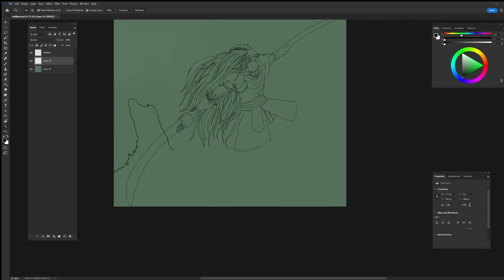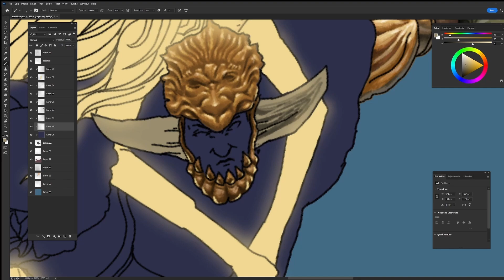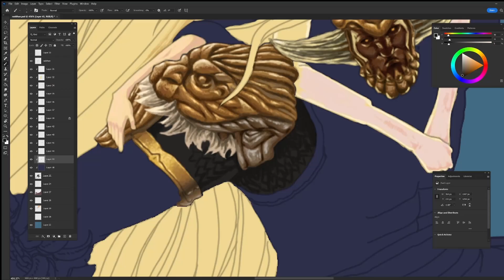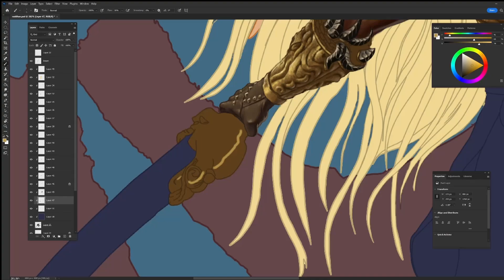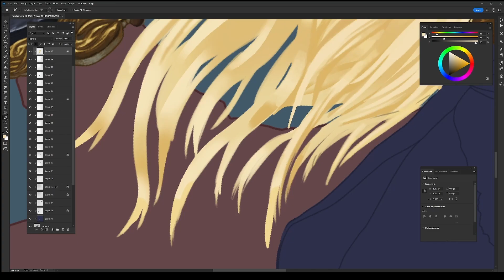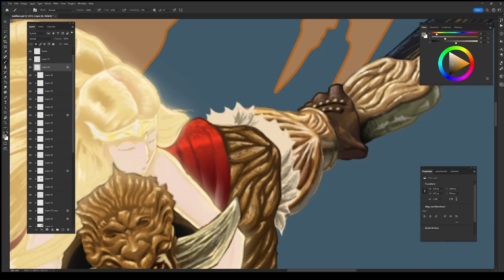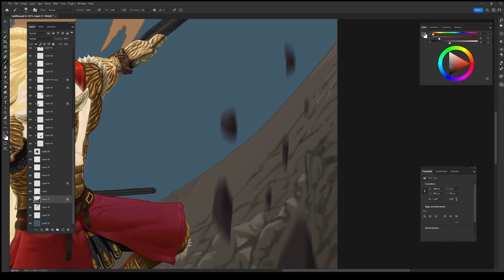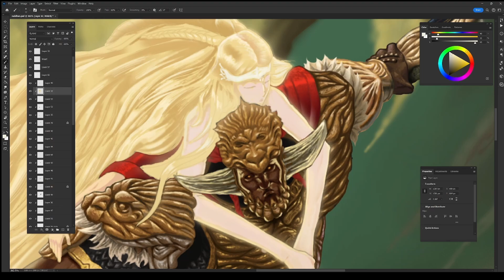Elden Ring Radahn Promised Consort Painting Process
Wacom Tablet / Photoshop.